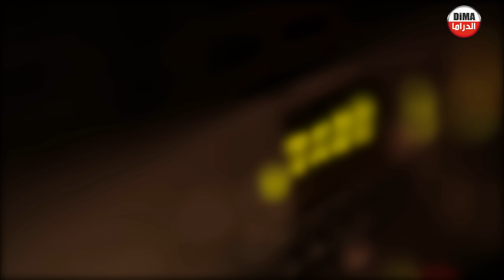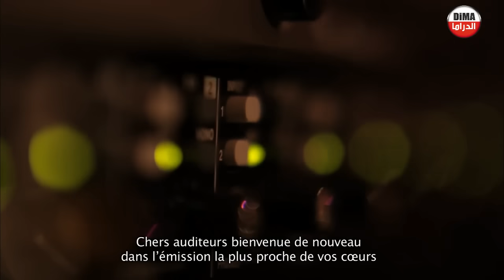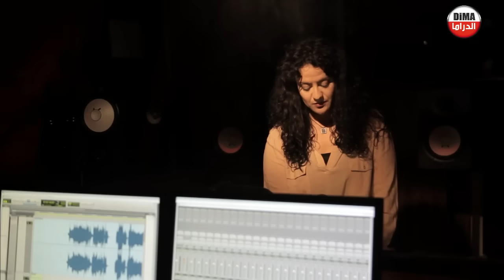Film Rajae Rifi HD فيلم مغربي رجاء ريفي أمواج قصيرة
فيلم مغربي رجاء ريفي  أمواج قصيرة